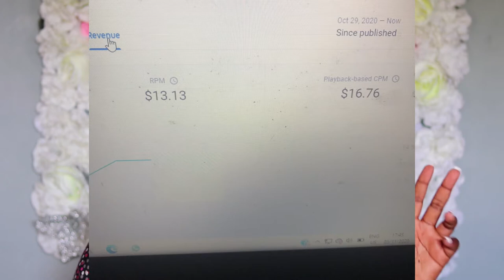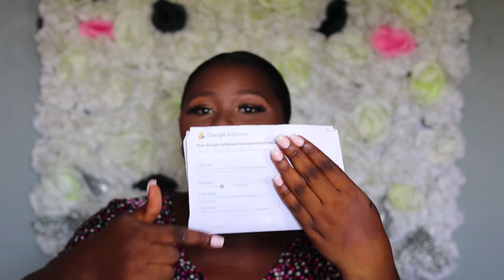YouTube pay check is here | how much I make with 3000 subs on YouTube | temmybanjo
My first YouTube paycheck is here. I got paid by a whole google and I’m sharing my experience and how much I was paid!

You can reach me instantly here.